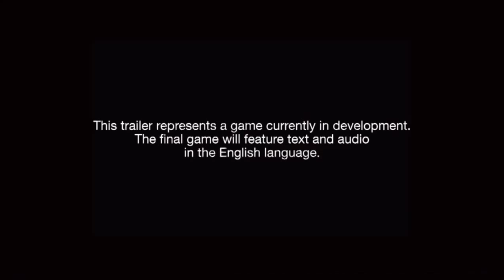Kingdom Hearts 3 Trailer E3 2015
WOW! You made it this far. God job! That means you know how to scroll down!